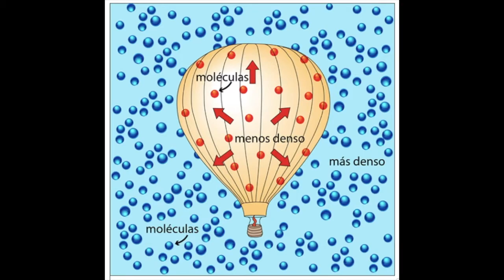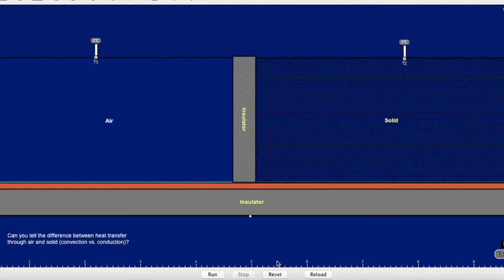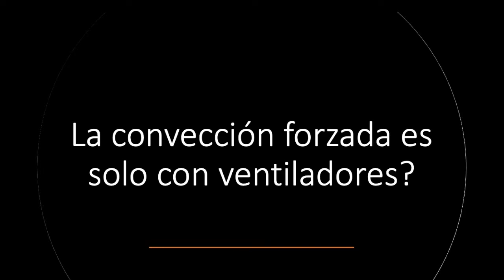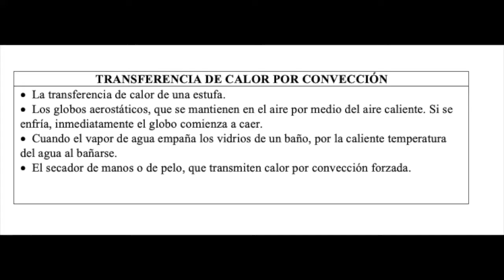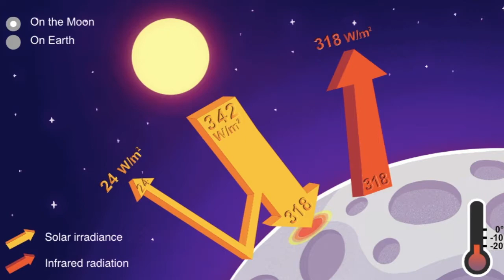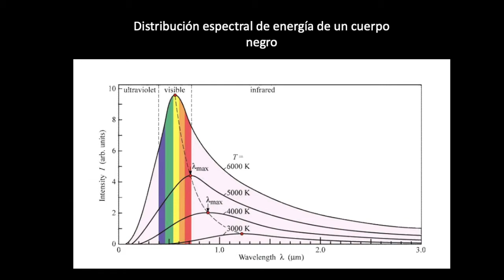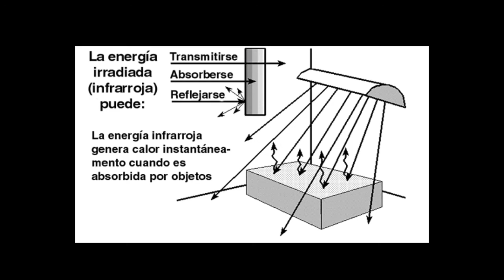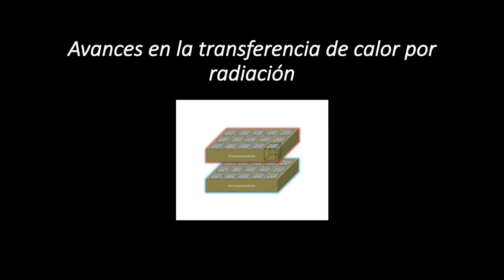El mejor material para radiar calor - Convección Natural y Forzada - Radiación térmica -Simulaciones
"Descubren el material que más calor intercambia por radiación
Científicos de la Universidad Autónoma de Madrid (UAM) han descubierto que, si se realiza una red periódica de agujeros en silicio dopado, es posible obtener la transferencia de calor radiativa más alta propuesta hasta la fecha. Estos resultados representan un avance hacia una gestión térmica mucho más eficiente en multitud de dispositivos.

La transferencia de calor entre dos objetos se puede llevar a cabo por medio de tres mecanismos básicos: conducción, convección y radiación. El intercambio de calor por radiación es uno de los fenómenos más universales que existen y es, por ejemplo, el que hace posible que el Sol caliente a la Tierra.

En los últimos años se ha descubierto que cuando dos objetos están muy próximos la transferencia radiativa de calor puede aumentarse en órdenes de magnitud. Sin embargo, todavía no se conoce cuál es el límite máximo de energía que puede llegar a ser intercambiada por este mecanismo.

Ahora, físicos del Centro de Investigación de Física de la Materia Condensada (IFIMAC) de la Universidad Autónoma de Madrid, han mostrado que el silicio dopado, periódicamente perforado, intercambia más calor por radiación que ningún otro material propuesto hasta la fecha."